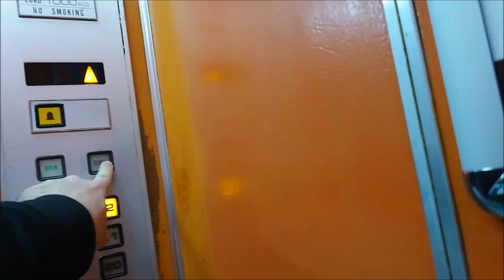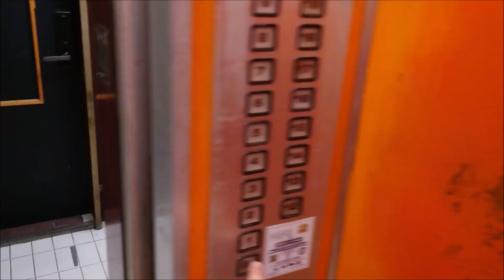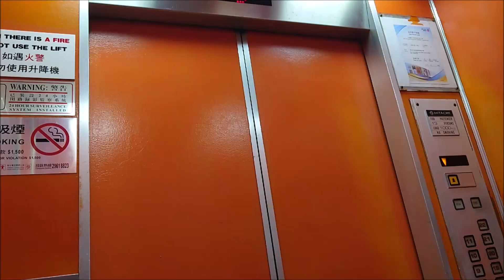[BFA-nized] Old Hitachi EGL Traction Lift at Pakpolee Commercial Centre, Hong Kong (L2)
Happy birthday to Seto Rika (from Merm4id, D4DJ)

This lift is the only passenger's lift that served all floors along with the service lift For this reason, the lift is retrofitted to comply the "Barrier Free Access 1997" requirement.

Building data:
Name: Pakpolee Commercial Centre (百寶利商業中心)
Location: Kowloon, Hong Kong (Mong Kok)
Completed: 1984

Elevator data:
Brand: Hitachi
Capacity: 1000 KG / 13 persons
Serviced Floors: G, 1 - 22
History: BFA-nized in late 2000s
Taken date: 14 January 2021

旺角－百寶利商業中心Hitachi升降機（L2）

Song used
Outro